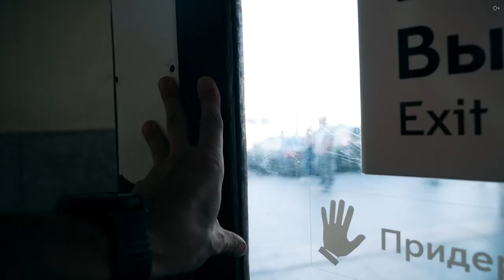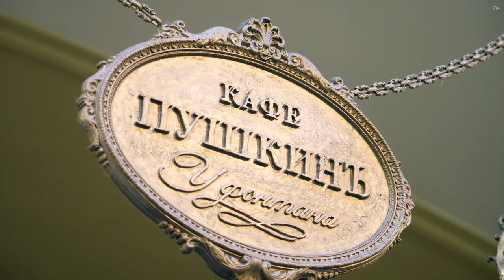Топ 10 мест Москвы, которые ты обязан посетить. Знаковые места столицы России!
В этом видео мы исследуем десять главных достопримечательностей Москвы, которые должен увидеть каждый турист. Москва — это уникальный город, который сочетает в себе богатую историю, культуру и современность. Мы начнем с Российской государственной библиотеки, известной как Ленинская библиотека, и продолжим наше путешествие по самым знаковым местам, включая московское метро, Крымский мост, Воробьёвы горы и другие. Каждое из этих мест не только привлекает своим великолепием, но и рассказывает удивительные истории о столице. Присоединяйтесь к прогулке!

Подробнее смотрите в видео:
00:00 Анонс
00:38 Российская государственная библиотека
01:15 Московское метро
02:10 Крымский мост
02:56 Воробьёвы горы
03:13 МГУ
05:07 Спортивный комплекс “Лужники”
05:39 Москва Сити
06:38 Старый и Новый Арбат
07:18 Большой театр
09:15 ГУМ на Красной площади

Смотрите также наши последние ролики о путешествиях:

Тбилиси: от крепости Нарикала через Ботанический сад до серных бань. Эпизод 2
Ночной Тбилиси ШОКИРОВАЛ красотой - посмотрите сами!
Грузия: Боржоми, хинкали и тамада. Традиции застолья и вкус гостеприимства. Эпизод 2
Тбилиси: сердце Грузии - от Древних легенд до Современного шарма столицы. Эпизод 1
Путешествие по Приэльбрусью: горы, водопады и природные красоты
Сказочное путешествие в парк Лога: семейный отдых в Ростовской области
Прогулка по Пекину: Башни, Улочки, Фэншуй и У-Син. Часть 2
Топ 10 городов для мальчишника + подборка фильмов для вдохновения!
Пекин: Путешествие по Запретному городу и парку Цзиншань. Часть 1